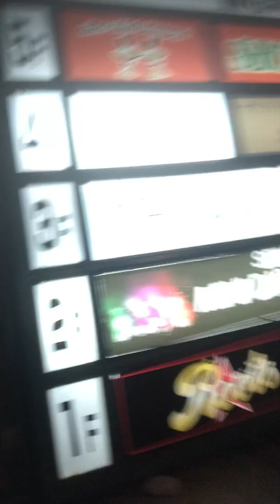Philippine Restaurant In Japan Kainan naaaaa